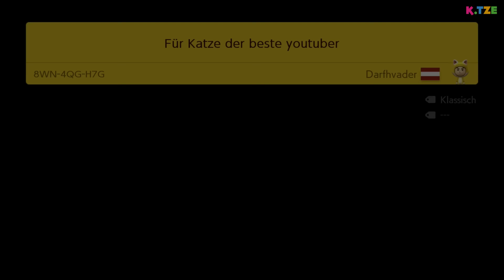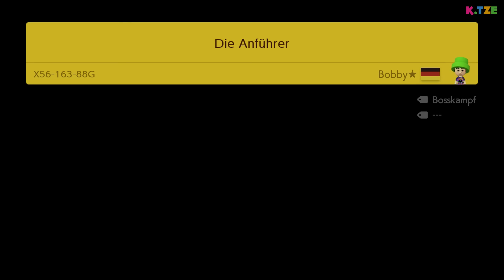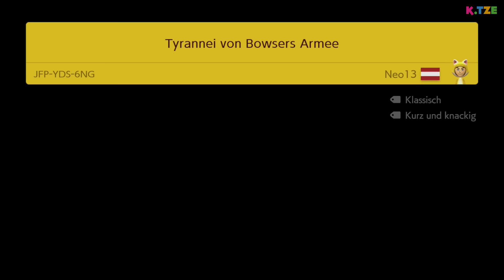Kann Mario Mathe-Aufgaben lösen? 📚🤔 Mario Maker 2 | K.Tze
Kann Mario Mathe-Aufgaben lösen in Mario Maker 2? Es geht in die Schule und das erste Fach ist Mathematik. Wird Mario in diesem Schulfach eine gute Note erzielen und das Level abschließen?

Wie gewohnt ist die K.Tzen Community super kreativ. Ich finde all eure Level sehr gelungen, besonders das Mathematik-Level finde ich klasse. In Mario Maker 2 besuchen wir heute die Schule und dürfen Mathe-Aufgaben lösen. Doch wird Mario in diesem Schulfach alle Aufgaben lösen können? Mathematik sollte doch nicht so schwer sein, denke ich… Viel Spaß beim Anschauen des YouTube Videos 🐱

Ich danke euch für jeden Support, der KTze unterstützt. 💛